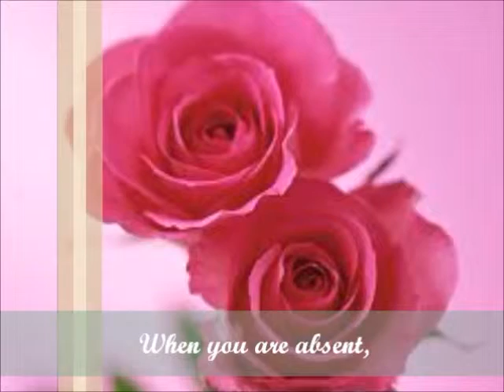The time we spent together